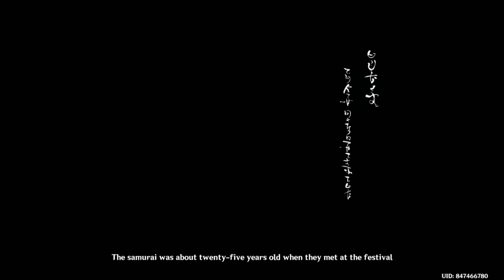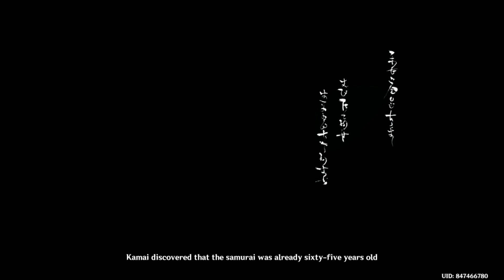Mikawa Flower Festival (both cutscenes)